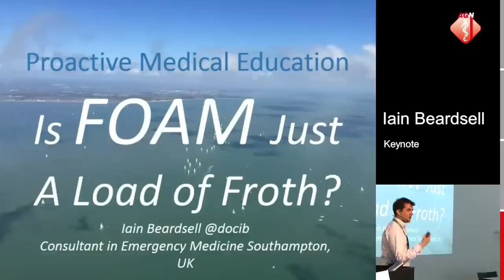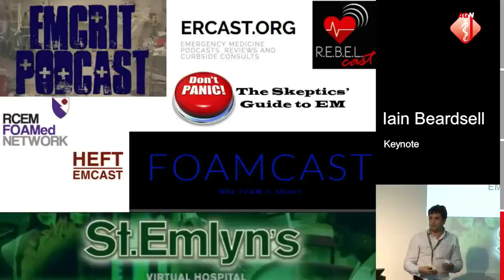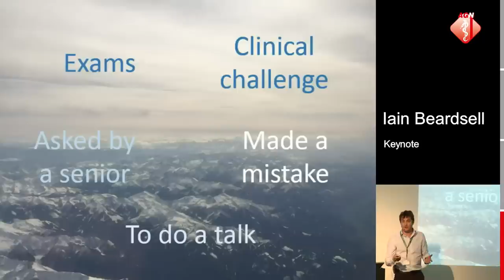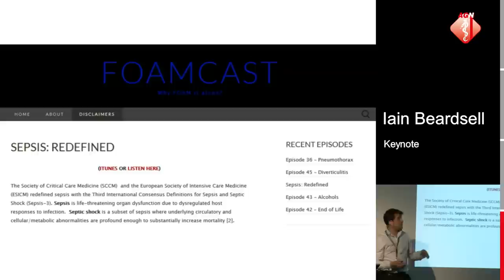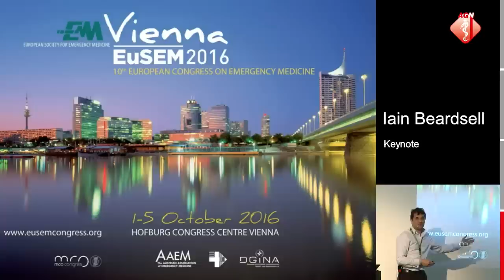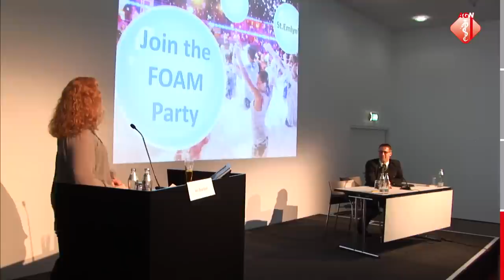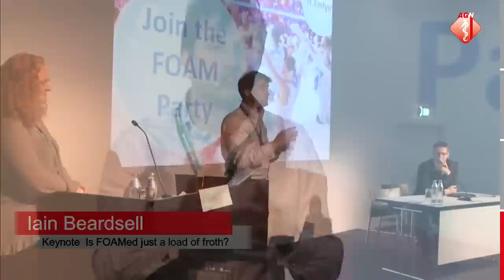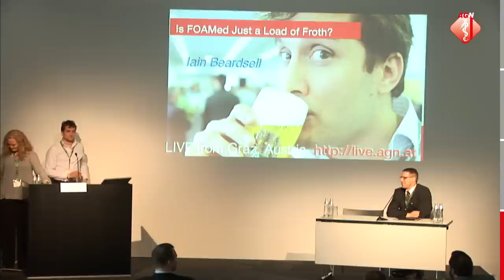Is FOAMed Just a Load of Froth? - Iain Beardsell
Keynote lecture at the scientific meeting of AGN in Graz, Austria.